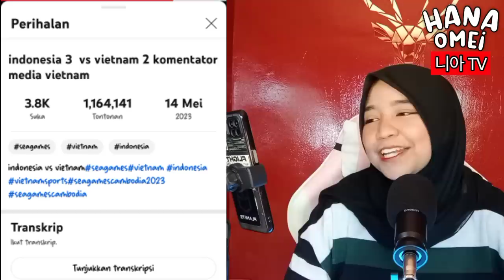MENEGANGKAN ❗❗ SEMI FINAL INDONESIA VS VIETNAM | SEAGAMES 2023 🇮🇩🇻🇳